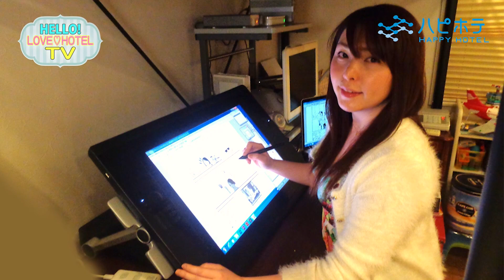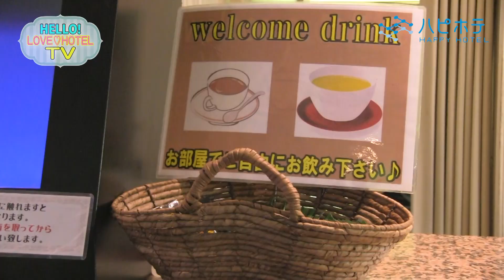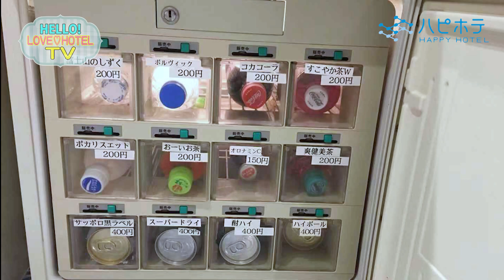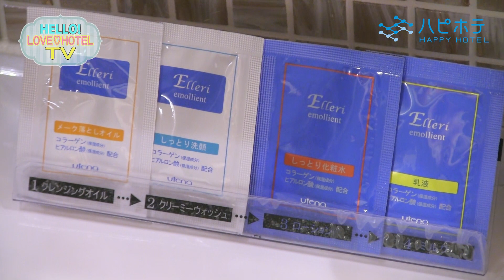埼玉・大宮『 HOTEL Let's (レッツ) 』(Saitama Japan）【ラブホ評論家日向琴子のHELLO! LOVEHOTEL TV presented byハピホテ】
『 HOTEL Let's (レッツ) 』(Saitama Japan 大宮）【ラブホ評論家日向琴子のHELLO! LOVEHOTEL TV presented byハピホテ】

～ラブホテル評論家の日向琴子が日本のラブホテルの魅力をお伝えします～
▼「HOTEL Let's (レッツ)」のご予約はこちら▼